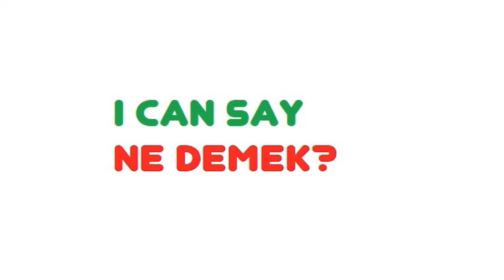I can say ne demek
I can say ne demek ilkokul 2. Sınıf,
I can say ne demek 2. sınıf,